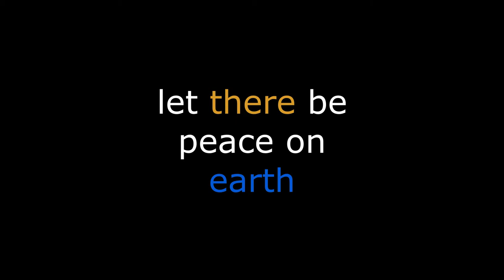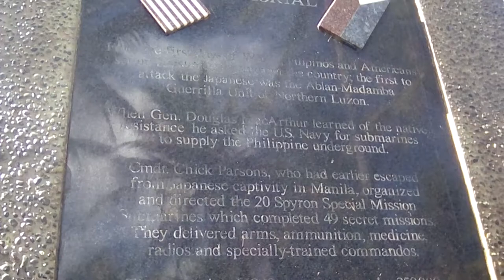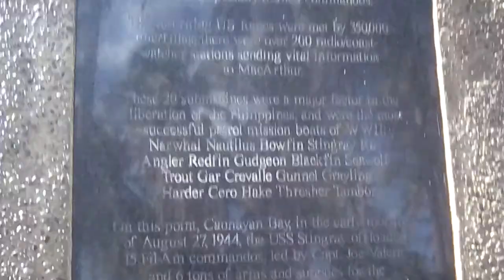stingray I battle of leyte gulf I USA vs iran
stingray monument  was put ip by filipino veterans in commemoration with the submarine of US calld USS STINGRAY which docked in the pagudpud bay in august 27, 1944 during world war 2.

it unloaded 15 filipino soldiers and tons of guns and ammunition to prepare the return of general mc arthur and the Americans in order to liberate Philippines from the hands of the Japanese forces.

 "battle of leyte gulf" was called the "largest naval battle in the history of mankind because of the heavy resistance from the Japanese forces in order to thwart the American forces return. it was intense fight between the 2 nations that resulted in the capsizing of many war ships.